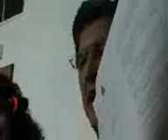Bárány Balázs az egészségmegőrző program értékelésén (2011. április 5-én)...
Miniformátum.